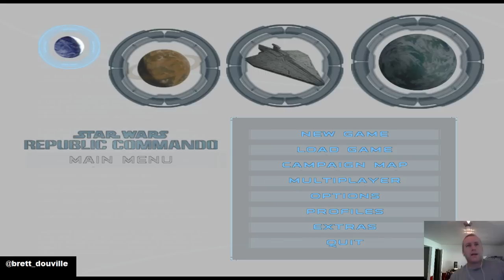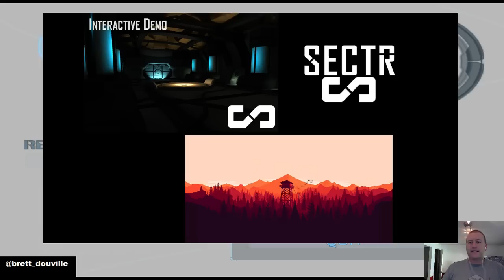Part III of Star Wars: Republic Commando Oral History, with its Lead Programmer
Featuring guest superstar programmer Nathan Martz, who was just a huge contributor to this project, and a true core member of its team. We play through a bit more, talk about the design ideas behind the AI enemies, and dip into talk about AI architecture, sequel stuff, and lots of other topics.

(Audio mix isn't great this time -- sorry, I am a bit loud. Can't do too much about it now, I'm afraid. Will definitely investigate for next time -- it's weird, because it was pretty good last time and I haven't fiddled with it.)